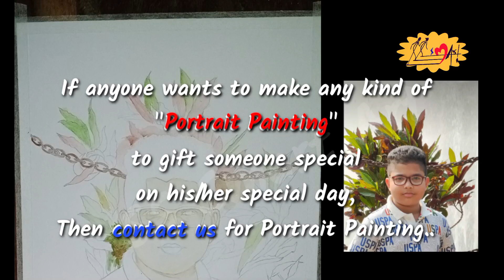Portrait Painting For Beginners, Watercolor Portrait Painting, Painting Of A Boy Out Of A Image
Hello,
Friends. ,

         I'm Saswat and you are watching my Youtube Channel which is completely related to the world of beautiful Art. Here you can see how can we make a portrait painting out of a picture/image. I'm trying to highlight all the details in the painting. I hope you enjoy all while watching the video.
         I'm very excited to know all your advices and my mistakes which you see in the video to make improvement in my work. So kindly comment me in the comment box as your review after watching this video.

About the materials are used in this video.

A4 size Sketch Paper (140gsm) is used for this painting.
Doms Poster Colour used for painting
Doms Pencil Colour used for highlighting the painting
Masking Tape used for fixing the paper
Tripod used for recording the video

how to make a portrait with pencil for beginners
how to make a portrait drawing
portrait painting with watercolor
watercolor painting
watercolor painting ideas
portrait painting
landscape painting
pencil portrait drawing
pencil portrait
brush painting
easy brush painting
watercolor painting for beginners
watercolor tutorial